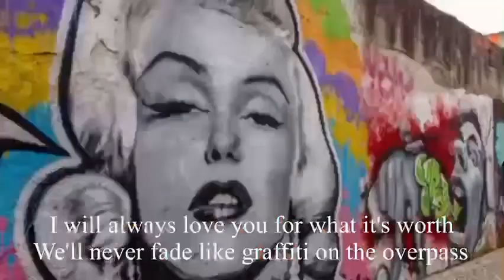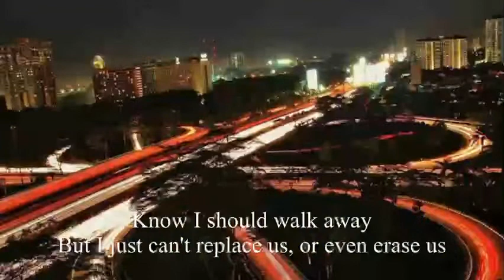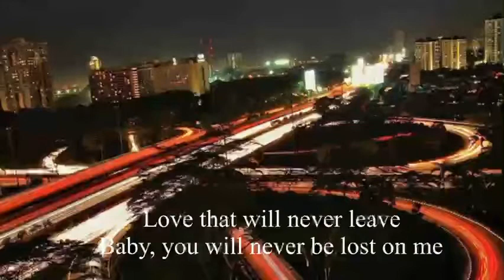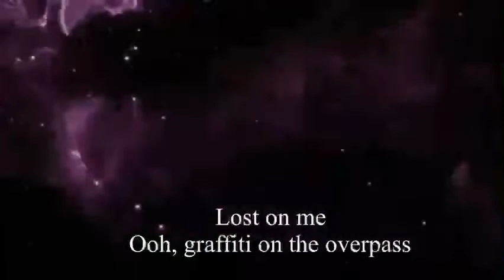Overpass Graffiti - Lyrics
Overpass Graffiti

This is a cause for celebration, hip-hip-hooray, love
It's so still, the fire's barely fighting the cold, alone
And I know time may change the way you think of us
But I'll remember the way we were, you were the first full stop
Love that will never leave
Baby, you will never be lost on me
This is a goddamn shame
I never wanted to break it, or leave us tainted
But I just can't replace us, or even erase us
And both of us got caught out in the snow, alone
And think the highs were all that we'd ever known
Well, I will always love you for what it's worth
Ooh, graffiti on the overpass